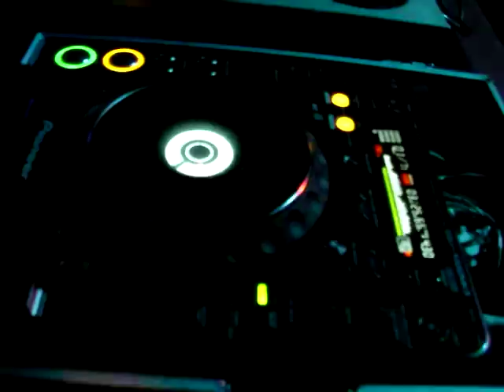FUTUREBOUND @ RESPECT [L.A.]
VIPER RECORDINGS head honcho, Brendan Collins aka FUTUREBOUND, makes his Los Angeles debut at RESPECT on AUGUST 19, 2010... check the post-set interview at the end for info on upcoming release projects!